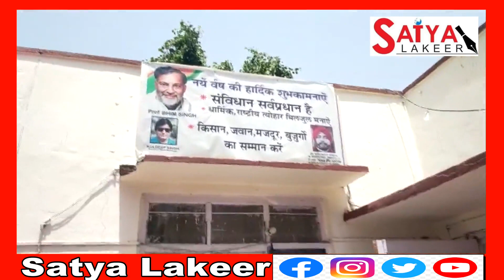विभिन्न राजनीतिक हस्तियों ने भी उनके निधन पर जताया शोक।JkNPP headquarters, Jammu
विभिन्न राजनीतिक हस्तियों ने भी उनके निधन पर जताया शोक।
JkNPP headquarters, Jammu